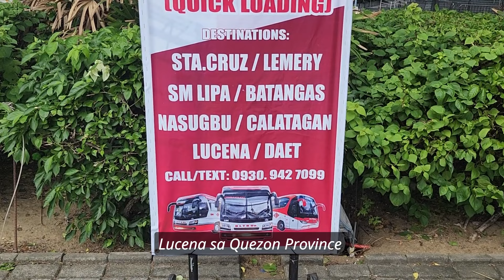May Bagong Bus Stop ang DLTB sa SM Mall of Asia!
Share ko lang ang ni-share sa akin na info! May bagong bus stop ang DLTB sa Metro Manila. Alamin sa video ang details! Thank you sir Joshua F. for the info!

Camera: Samsung S22 Ultra or Go Pro Hero 8
Watch: Samsung Watch 5
Video Editor: Davinci Resolve